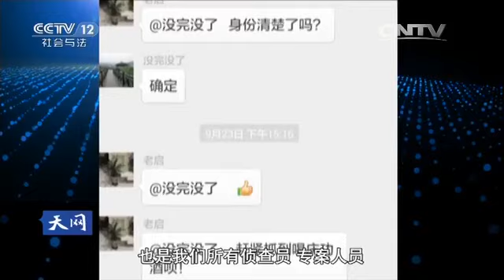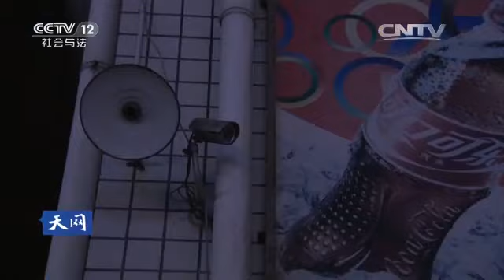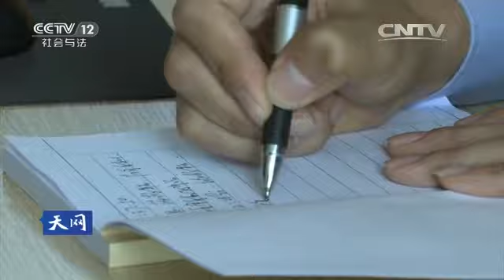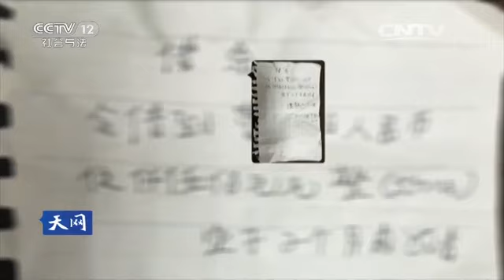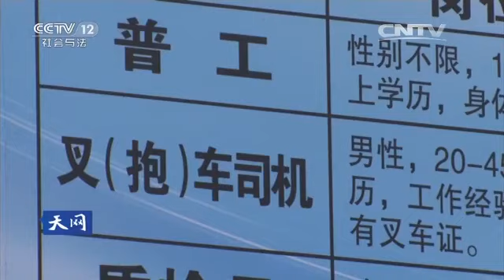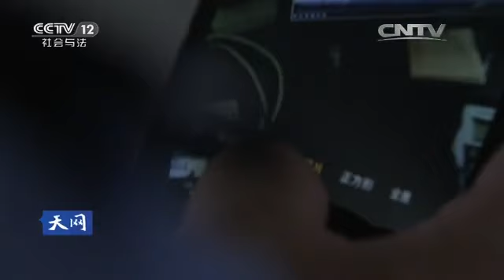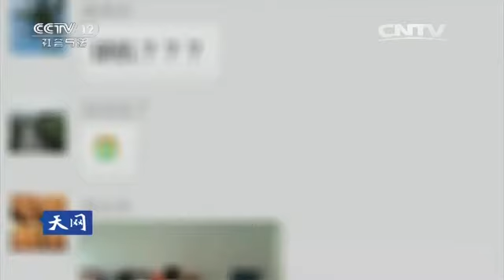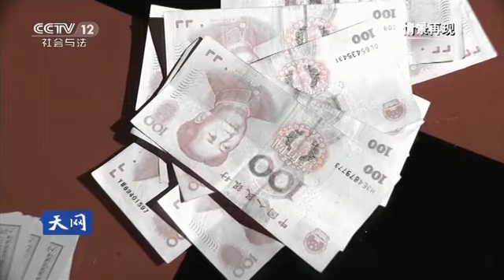捉“刀”记【天网 20160408】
本期节目主要内容： 2015年9月24日福建省漳州市的一个出租屋里发生一起恶性案件，一位女性裸体惨死家中。警方利用现代新媒体侦查方式，要求一有线索马上发到案件微信群里分享，方便其他人掌握案件最新进展，随后警方找到案件发生的第一现场，通过案发现场的种种线索，迅速锁定犯罪嫌疑人刀小锋，因为与按摩女发生金钱争执，痛下杀手。